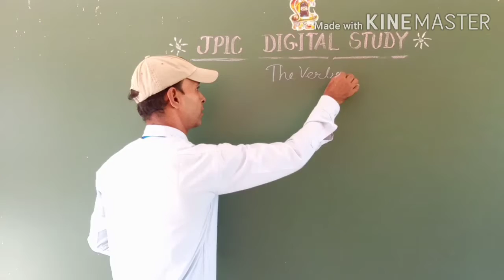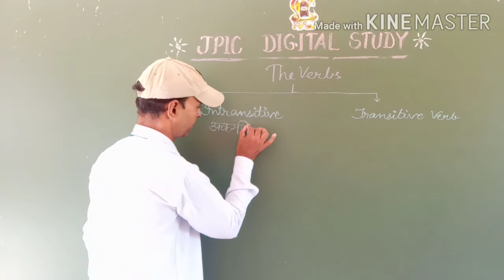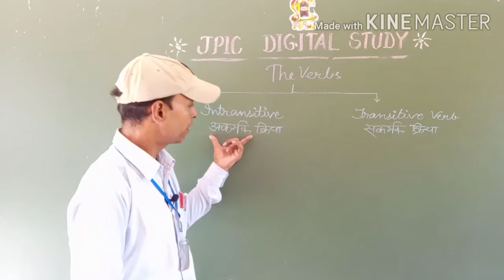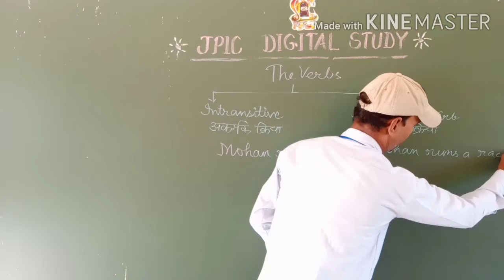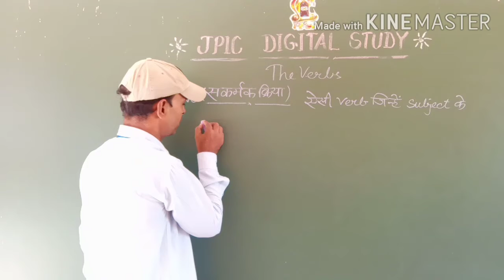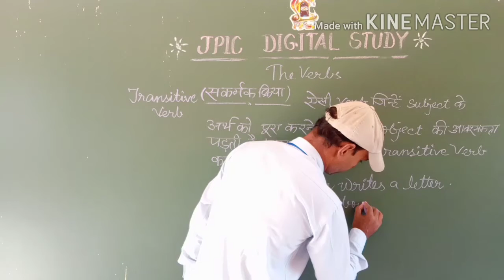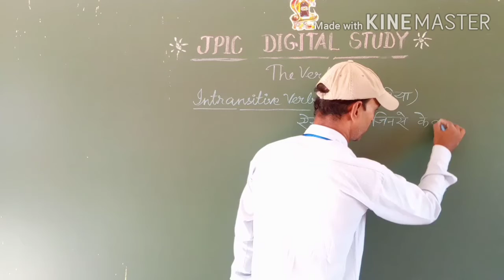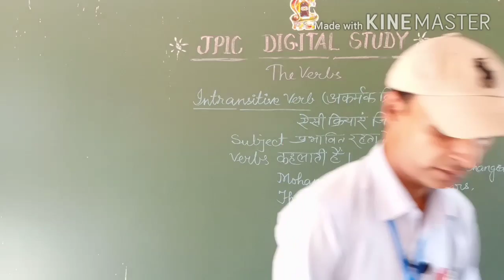Transitive and Intransitive Verbs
Transitive and Intransitive Verbs explanation